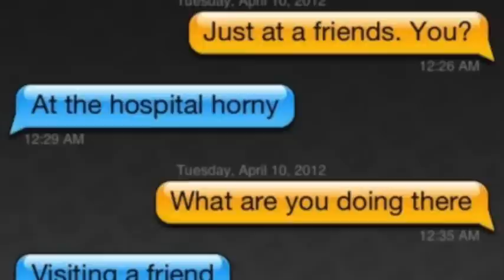American Horror Story: Grindr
What happens when you mash up the American Horror Story  Theme  with the real life horrors of Grindr.